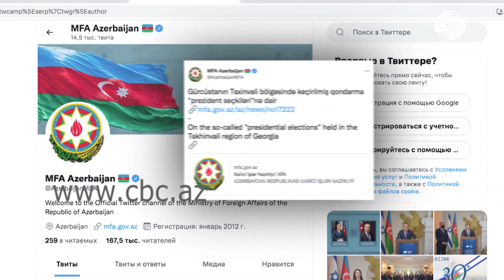Азербайджан не признает результаты выборов в Цхинвальском регионе Грузии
Министерство иностранных дел Азербайджана еще раз подтверждает свою поддержку суверенитета и территориальной целостности Грузии и не признает так называемые "президентские выборы", а также результаты этих выборов, прошедших 10 апреля в грузинском городе Цхинвали. Отмечается, что МИД Азербайджана считает важным продолжение переговоров для мирного решения цхинвальского вопроса в соответствии с нормами и принципами международного права.